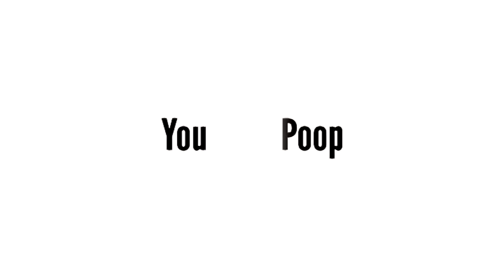Channel Logo One (Youtube Poop Intro)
For YTP Adventure Futura Ident (2017)